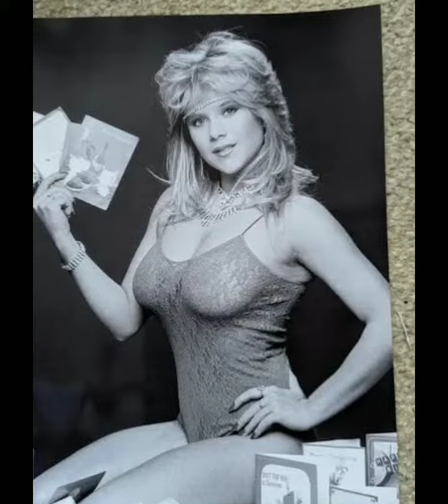Sexy photos of Samantha fox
Sexy photos of Samantha Fox ( American actress)